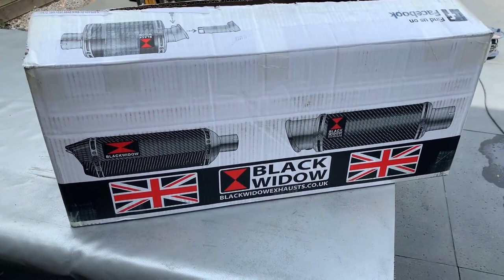#18 Installing my new full exhaust system 😱Honda cb600f Hornet by BlackWidowExhausts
00:00 - Intro
01:27 - Unboxing the BlackWidow Exhaust
04:01 - Installing the headers
05:46 - Installing middle pipes and slipon

A HUGE thanks to BlackWidowExhaust for letting me try this exhaust! There were a few opties for my Honda CB600F Hornet. Full stock + end can (which I hade before, with my mivv), Full Delkevic, or Full arrow.

I now had the chance to try the Black Widow Exhaust. The quality is just great! As you can see on this episode. On the next video I will do a full review, db test etc. Wanna know anything about it?

Motors:
- Honda CB600F Hornet 2011
Specs:
- 102 bhp (76 kW) at 12,000 rpm
- 600CC
- 63.5 Nm
- 173 kg
- 19L Tank